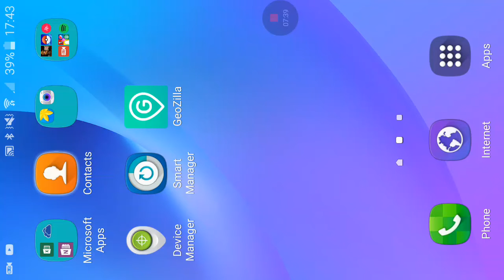Meet Man 5